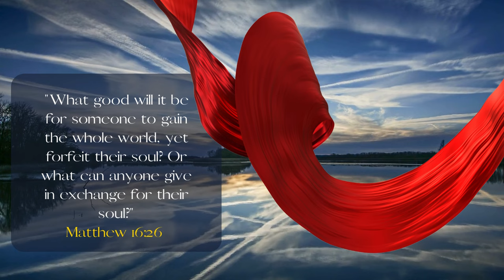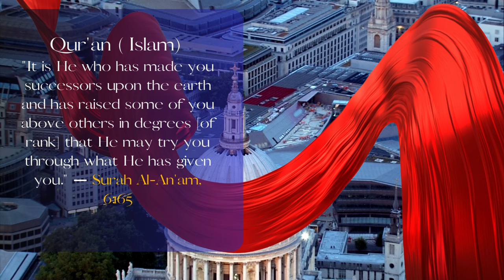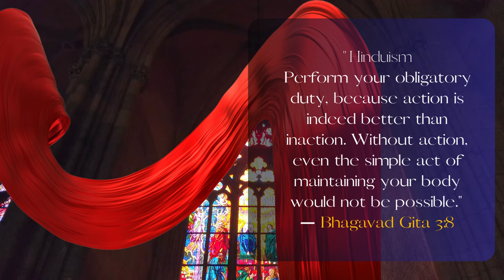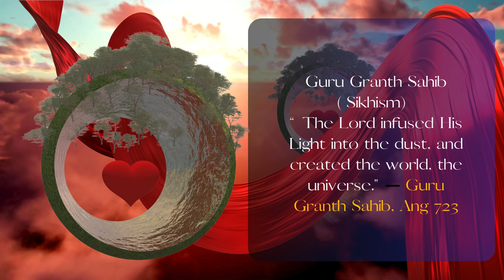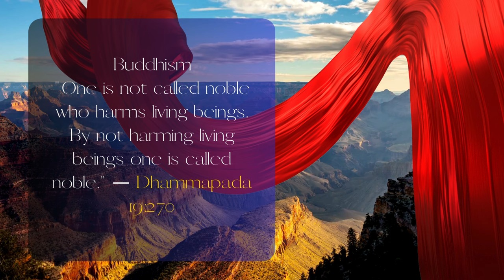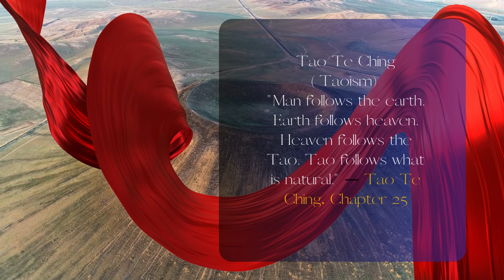Majesty Sussex Report - FOR THE SOUL - A ROYAL MUSIC AND VISUAL EXPERIENCE.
Take the time to re-charge your soul with this Musical and Visual Royal Interlude.

Tunetank
YouTube whitelist – Pro Plan

Blessed Assurance
by AndyWarner

Broken Faith
by Rage Sound

Prayer
by Rage Sound

Revelation
by Rage Sound

Soundstripe

Oh, The Blood of Jesus
Antioch Mass Choir

Good News, Chariot's Coming
Antioch Mass Choir

Antioch Mass Choir

Freedom
Antioch Mass Choir

Alsever Lake

Glory Days
LNDÖ

Forever Love
Stephen Keech

Yumthang Valley
Mountain Dreamers

Rivers Of Green
Third Age

Pro Plan - Enterprise

Artist Name: Brilliant Sky
Song Name: Forest Trek
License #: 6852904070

Artist Name: Arms and Sleepers
Song Name: By My Bones (Instrumental)
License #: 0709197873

Artist Name: The Brilliance
Song Name: Holding Onto You
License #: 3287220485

Song Name: Stranger
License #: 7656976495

Song Name: Oh Dreamer ft Diana Gameros
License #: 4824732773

Song Name: Gravity Of Love
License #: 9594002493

Song Name: Will We Ever Rise
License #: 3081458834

Song Name: Will We Ever Rise (Instrumental)
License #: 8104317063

Artist Name: Kyle Church
Song Name: Rollin On (Reprise) (Instrumental)
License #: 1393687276